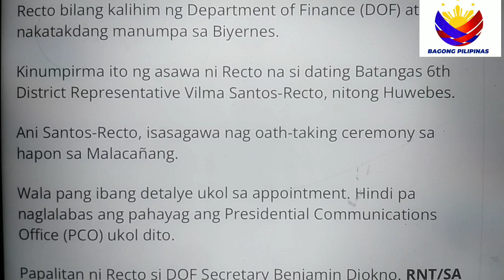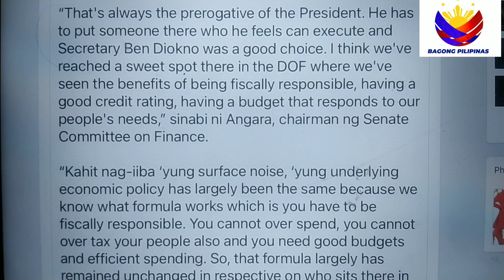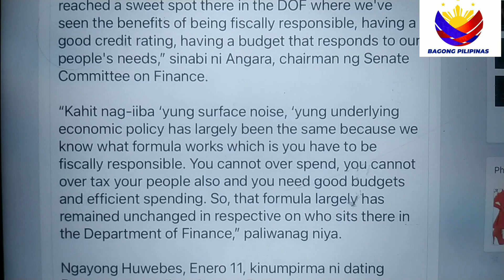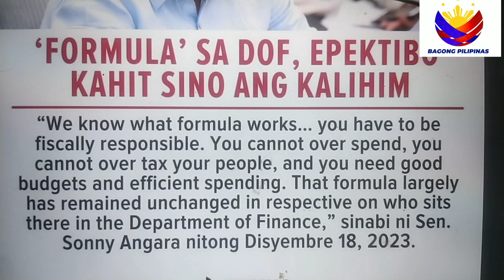PRES MARCOS JR. PINILI NI SI RALP RECTO BILANG KALIHIM NG DOF, AGOY!!